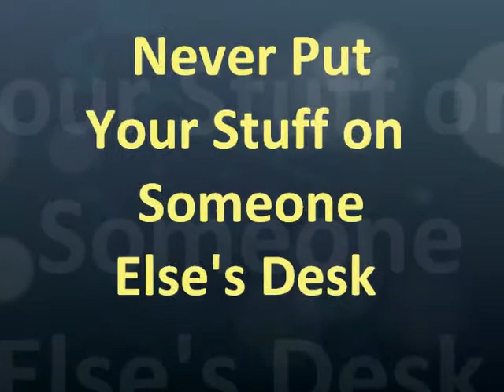A Litigator's Rules for Life - Rule #72 - Never Put Your Stuff on Someone Else's Desk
Mark Chinn Video Blog
A Litigator's Rules for Life
Rule #72 - Never Put Your Stuff on Someone Else's Desk